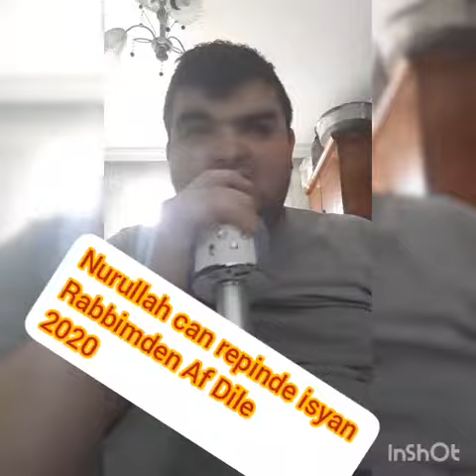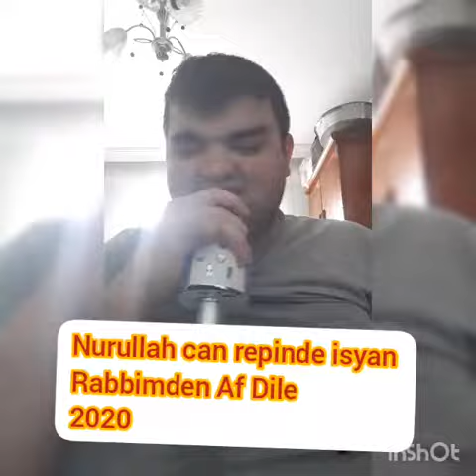Nurullah can repinde isyan 2020 Rabbimden Af Dile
Yeni parça yayında
Track:Rabbimden Af Dile
Söz:Nurullah can repinde isyan